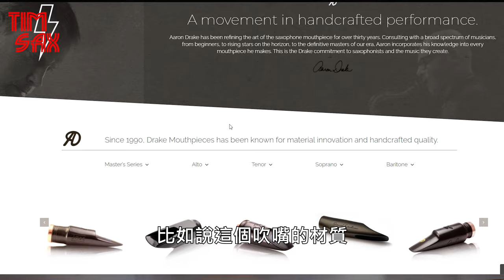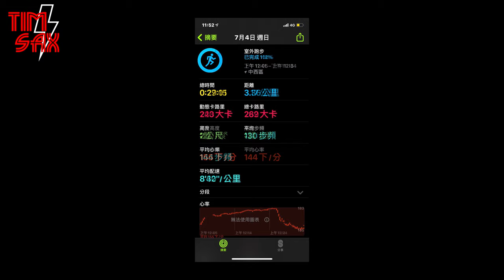《新吹嘴開箱》目前唯一國內開箱!!! David Sanborn 吹嘴都是精緻純手工產品！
「大師《David Sanborn 》簽名吹嘴開箱 心得分享」首支開箱影片 大家多多支持～ 也是「目前國內唯一實測開箱！」「也分享努力練習很久、鑽研很久後 所學會的聲音」

預告：下星期一會「隆重」發表一首大師Sanborn 的歌曲!!!大家盡請期待吧～～～

各式工作演出邀約請私訊臉書專頁，感謝～

編曲Arrange:曾黌日Tim
混音Remix:曾黌日Tim
薩克斯風Saxophone:曾黌日Tim
攝影師剪接師photographer & Film editor :家毓Yu

如果你喜歡我的影片的話，歡迎贊助我，讓我有更多資源去提升畫面與音樂。

還想看Tim cover什麼歌？歡迎留言跟我說！